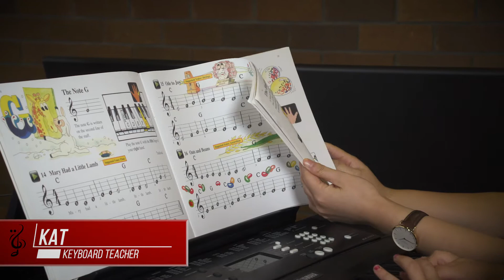This Is Octave8 Music Academy !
Meet the spirit of Octave8 Music Academy: our students, parents and dedicated teachers! For quality contemporary music education come to Octave8.